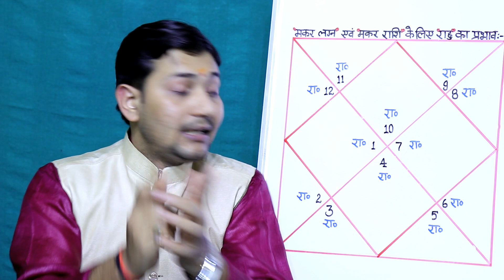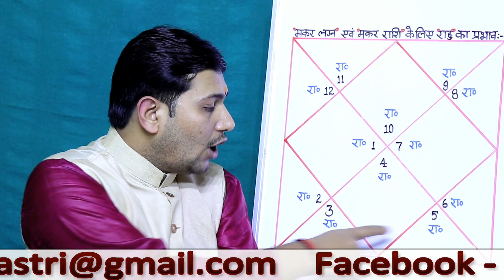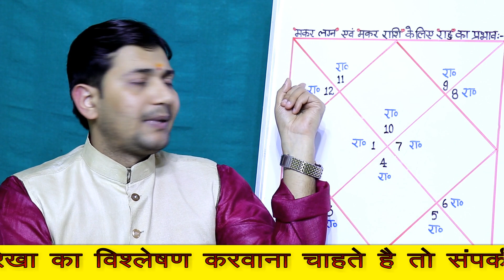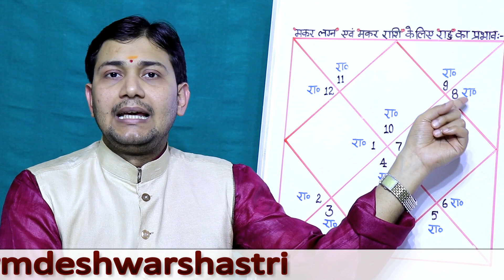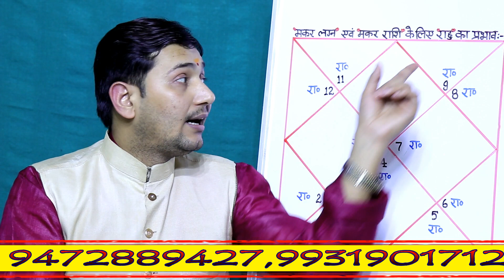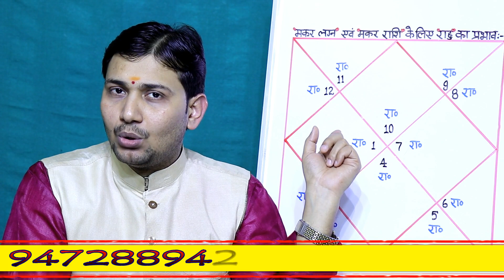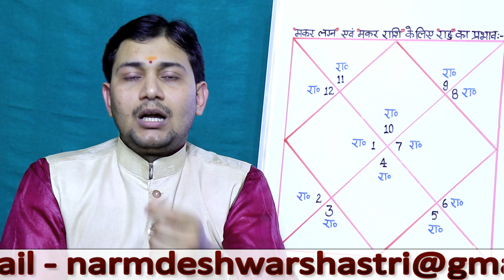राहु करेंगे धन वर्षा | मुख्य ग्रह राहु (Rahu Effects in Capricorn) BY NARMDESHWAR SHASTRI